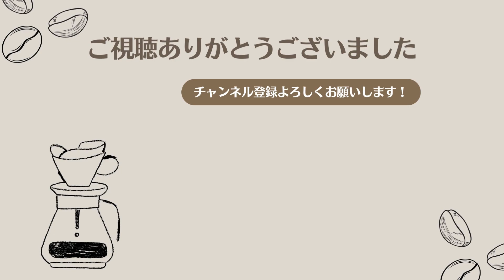【社会人の休日/家モーニング】肉厚ジューシー！朝から大満足のベーコンエッグサンドで最高のモーニング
おはようございます、先日 生まれて初めて顎が外れたかめです笑
何を食べた時かは忘れたのですが、普通横でいくものを縦でいってしまって顎が閉まらなくなりました。
結局、ネットで治し方を調べて実践してみたら、ポコっと一発で治りました。あ〜、こわかった。。。
普段やらないことを調子乗ってやるべきでないですね。

と、こんなことがあったのにも関わらず、今回は具沢山のホットサンドを作りました。果たして顎は大丈夫だったのでしょうか。